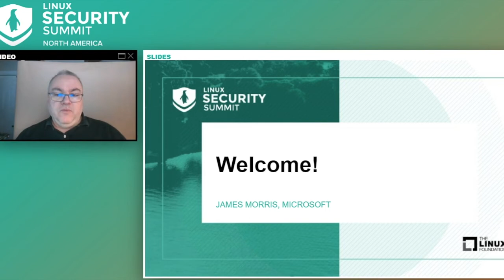Opening Remarks - James Morris, Kernel Developer, Microsoft